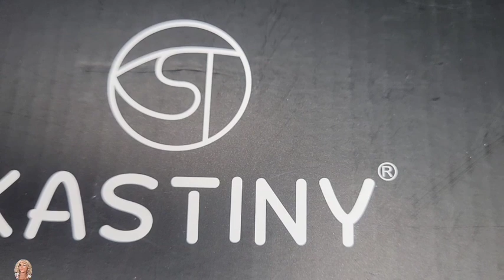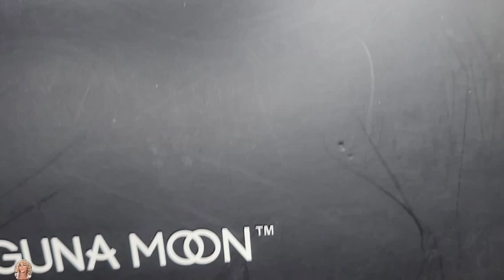Comic Book Press On Nails/Medium Coffin Press On Nails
Viral Comic book cartoon Nails / Press On Nails / Medium coffin Nails 💅

 What's up cuties  watch me see how  I did this comic book  cartoon Press on nails  with Uv gel polish they came out so beautiful i love'em 💕
the colors tho 😍 👌

Get intouch with me for more inquiries

❤ Nothing shall separate us from the love of God in Christ, Rom. 8:35–39